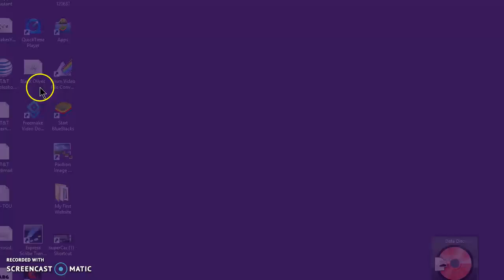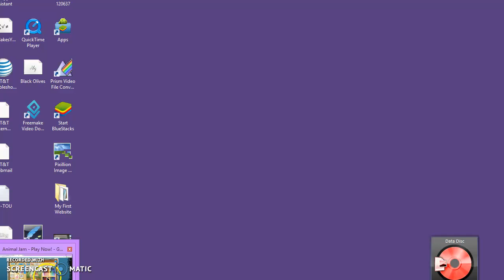Necklace to Spike Collar #1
Hello Jammers! Its me, Jaiila and thhis is my very first Animal Jam Video! I hope you like the rest of my future videos! Have a nice day!